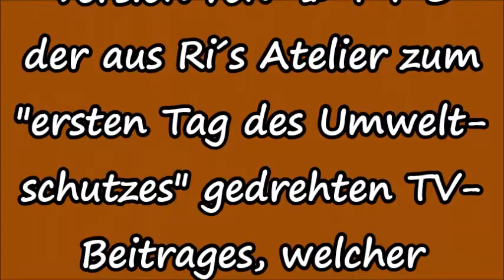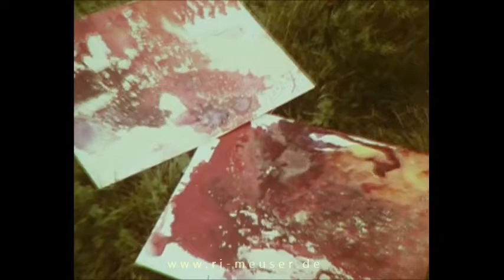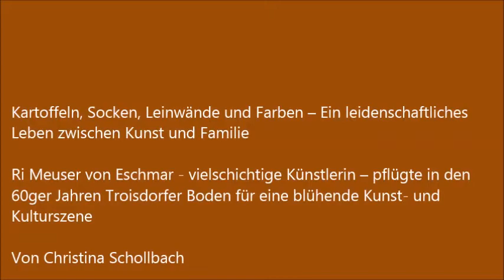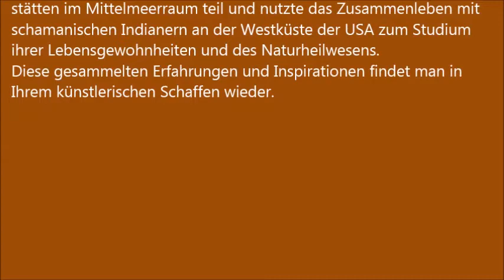16mm Film aus dem Jahre1973 - ungeschnittenes Filmmaterial zum Film "EVA 2000" ...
... den seinerzeit der Sender "DEUTSCHE WELLE" im Fernsehen ausstralte. Der "fertige" Film ist leider "verschollen". Der Sender selbst hat ihn auch nicht mehr im Archiv, vielleicht hat ja jemand eine Idee wo ich noch recherchieren kann, ich bin für jede Idee dankbar !  Am Schluss des Filmbeitrages habe ich noch einen sehr informativen und lesenswerten Textbeitrag von Christina Schollbach (Troisdorfer Musketiere) zu Schaffen der Künstlerin Ri Meuser hinzu gefügt.